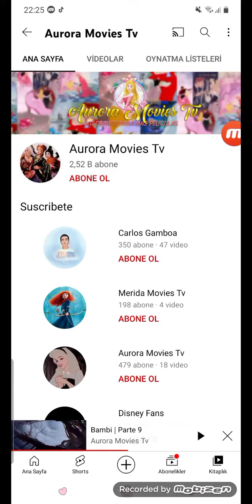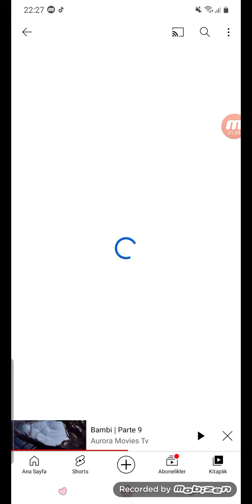Aurora Movies TV Show Spain 🇪🇸 Spanish Movie Walt Disney World Princess! 👸🏻 ✨ 😍 💖 ♥ 💕 👸🏻